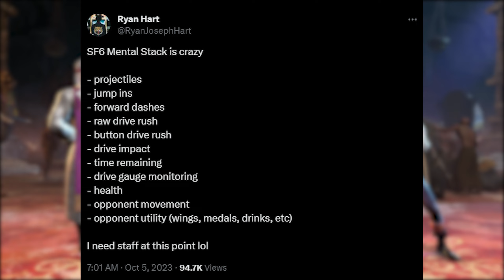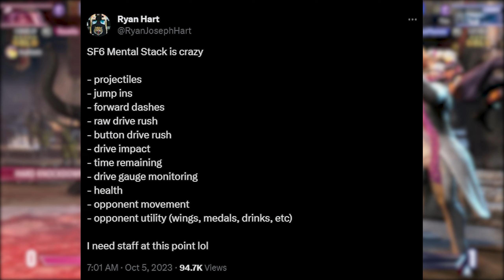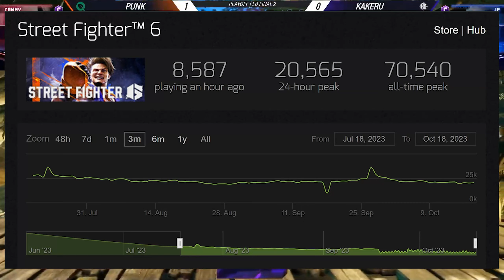The Current State of Street Fighter 6😔